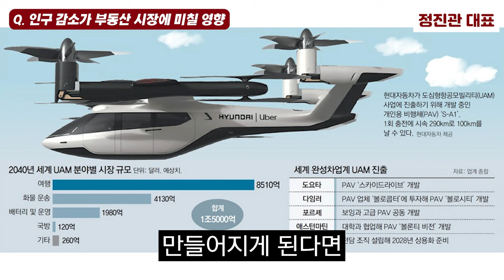경부고속도로는 이제 그만! 앞으로 부동산 가격은 '이것'따라 상승합니다 I 정진관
📚 정진관, 반드시 오르는 부동산! 교통에서 답을 찾다